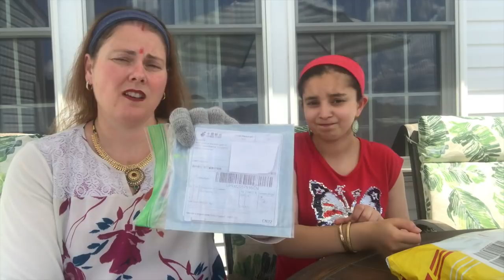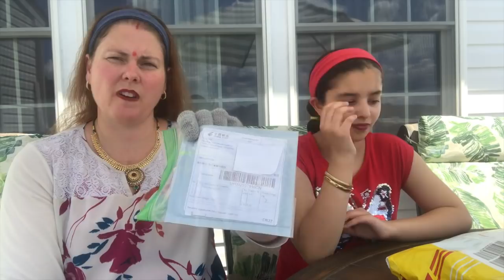WE GOT MAIL! FROM CHINA AND INDIA / MUST SEE THE DIFFERENCES!!